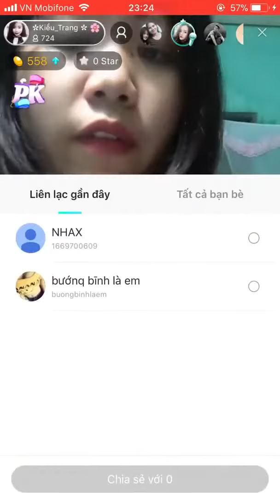Imo Video Call - Periscope - Live Streaming Part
Imo Video Call - Periscope -  Live Streaming Part 21